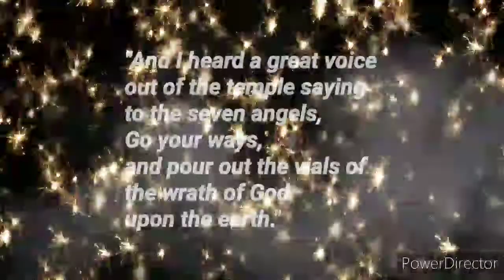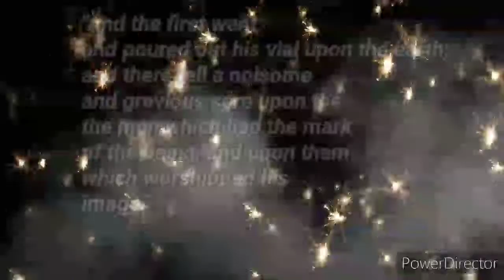1, The Pouring Out of Wrath of God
Vial One.

Music Composition by:
Infraction Music Channel

Composition Title:
Rebellion

Link to their channel:
//youtu.be/F7hqZkitnuE

Nagaty Studio